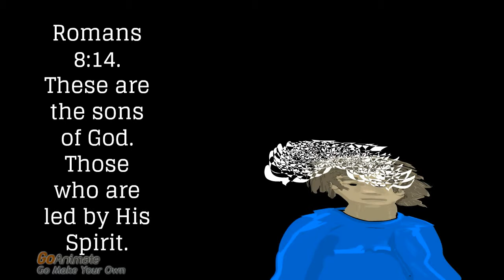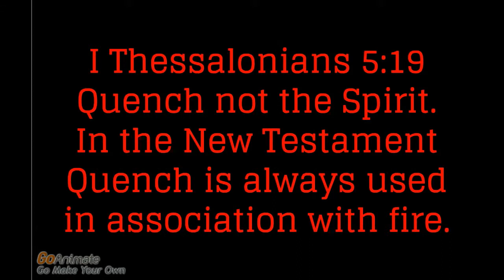Romans 8:14 - Sons of God are led by The Holy Spirit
Romans 8:14 - Ephesians 5:18 - Ephesians 6:18 - I Thessalonians 5:19 - The Holy Spirit.